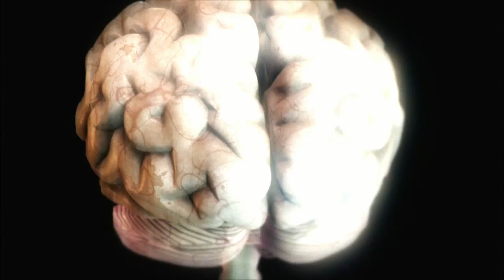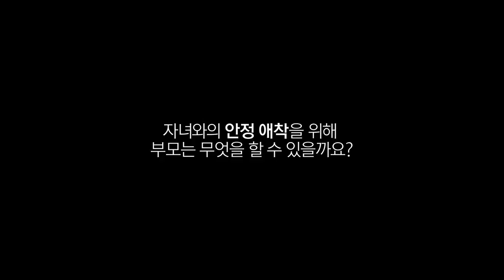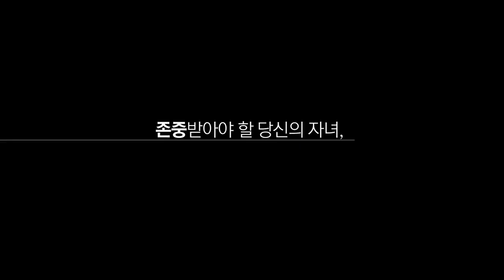애착은 건강한 성장의 첫걸음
부모와 아이의 보이지 않는 끈 애착, 건강한 성장의 첫걸음입니다